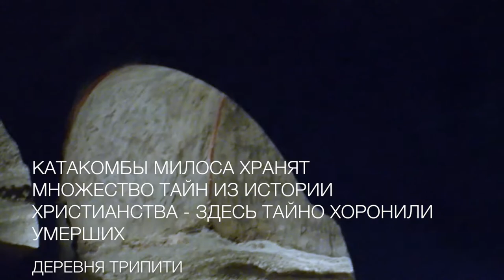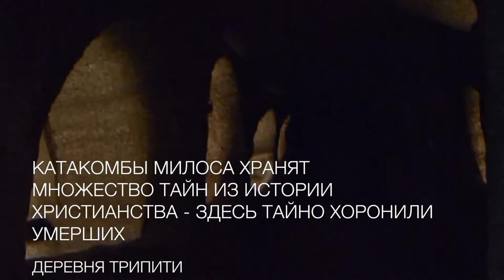➤ Остров Хоппинг Киклады 🇬🇷 - #4 Милос - настоящая жемчужина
После Сифнос мы отправились на остров Милос, где была обнаружена Афродита.
Его население насчитывает всего 5.000 жителей, остров находится в юго-западной окраине Киклад. Форма острова напоминает немного подковы с естественной бухтой внутри. Милос является один из неизвестных кикладских островов, и поэтому он не так переполнен как Санторини. И все же остров стоит посетить!
Для меня Милос очень впечатляющий остров. Вулканические породы окрашивают пляжи в самый необычный цветовой гамм. Откройте для себя Саракинико с белыми скальными образованиями, изумрудными водами и пещер, катакомбы Милоса, Римский амфитеатр, живописная рыбацкая деревенька Мандракия, яркие здания, волшебный закат в Плаке …

... Милос уникален!

Если у вас есть еще вопросы, просто напишите мне.